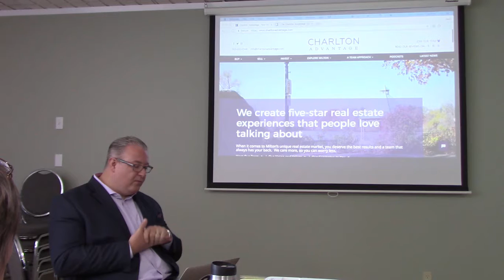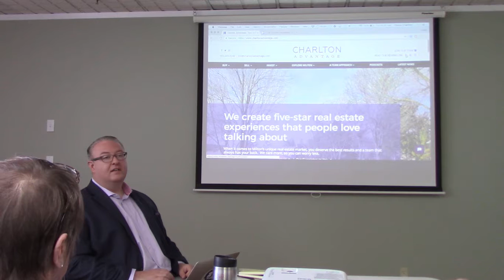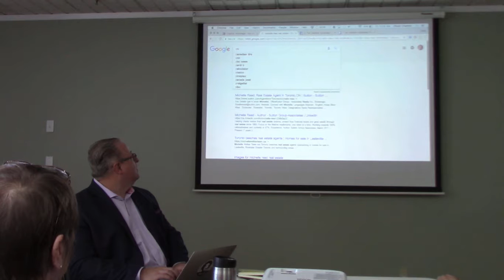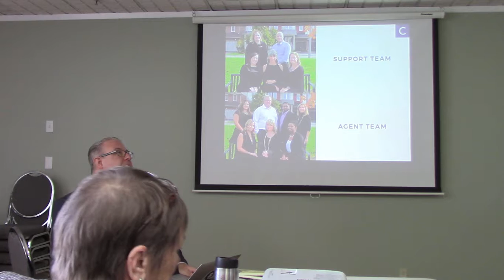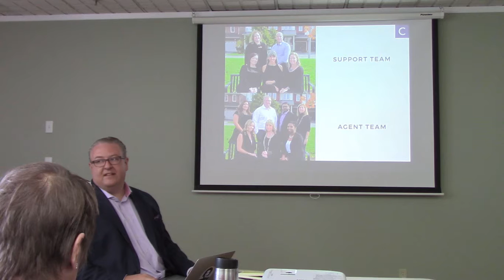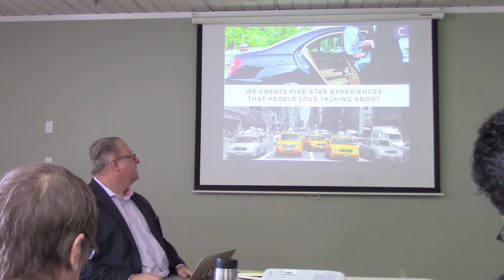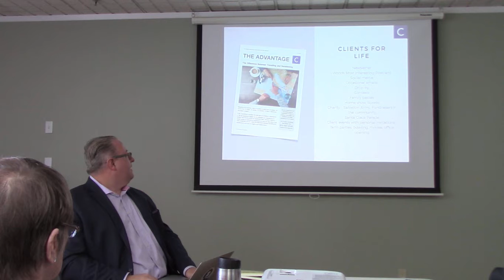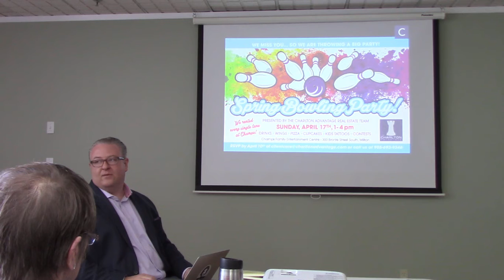STAR 4.20.18 Chuch 1of3